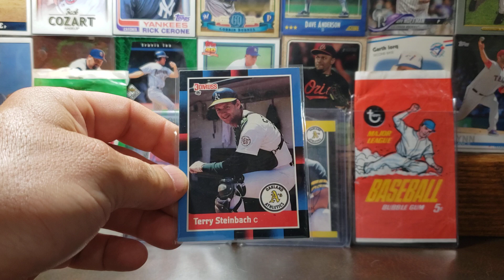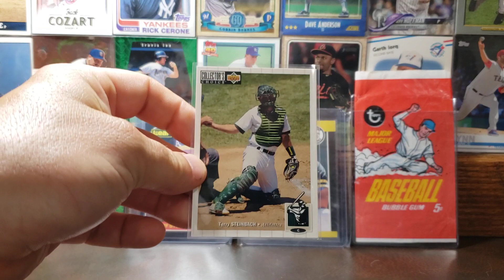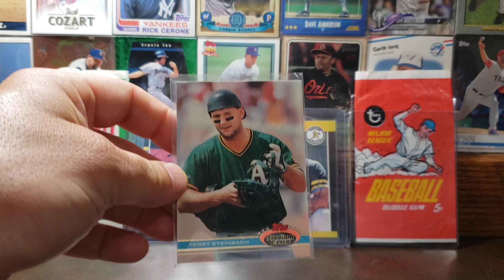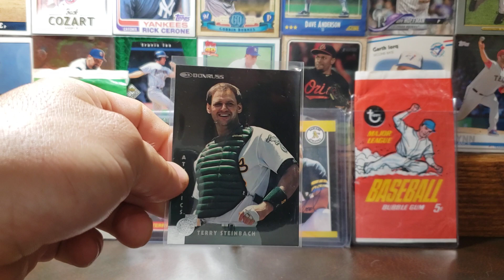Player Spotlight: Terry Steinbach "All Star MVP"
Tony: @psychdonbaseballcards5137